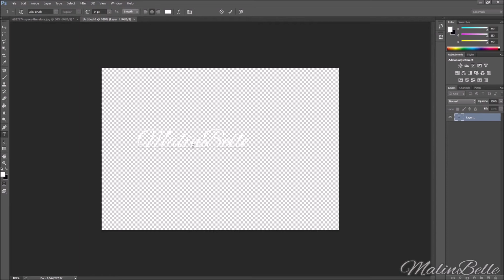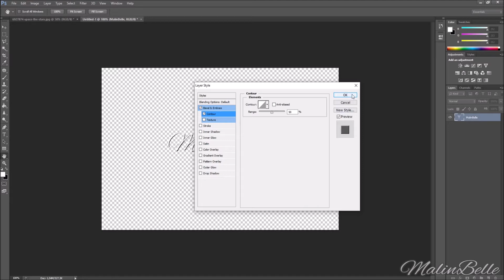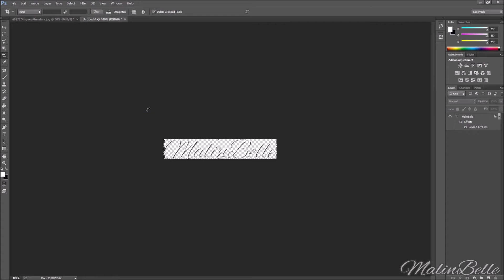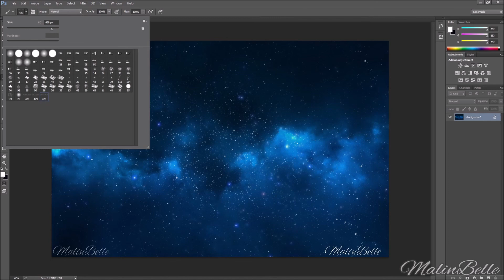How To Create a Watermark Brush Photoshop 📷 Guide Tutorial Photography Tips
*HOW TO CREATE A WATERMARK BRUSH + PHOTOGRAPHY LOGO IN ADOBE PHOTOSHOP* 📷 *BEGINNER’S GUIDE TUTORIAL.*

In this video guide and tutorial, I show you how to create and use a *Watermark Brush* of your logo, business name or any other name you want to use.

0:00 │ *Click File ➝ New ➝ Transparent Background* │
0:24 │ *Click Type Tool ➝ Horizontal Type Tool ➝ Write the text you want* │
0:46 │ *Double click on Text Layer ➝ Blending Options ➝ Apply Bevel & Emboss + Contour effects _(apply wanted effects or skip if effects are not wanted)_* │
1:19 │ *Change Fill % if you want your text to be transparent* │
1:32 │ *Crop Tool ➝ Crop as close as possible around your text* │
1:48 │ *Edit ➝ Define Brush Preset ➝ Name your brush* │
2:10 │ *If you want different designs of a Watermark Brush, with different transparency or effects; stay in the document, change the design, save as many different brushes as you want* │
2:46 │ *You have now created your Watermark Brush! Use your watermark brush on any photos or backgrounds you wish* │

Creating and using a *watermark brush* is an easy way to put your own *watermark* on photos if you wish to mark your photography with your own logo or name. There are other ways to create *watermarks* but *watermark brushes* are my personal favourite and what I use myself so that is why I created this guide.

I use *Adobe Photoshop CS6* in the video but any version of Photoshop should work similarly.

*COPYRIGHT BY © MALINBELLE* — This video is created, edited & owned by MalinBelle. No part of this video may be broadcast, re-broadcast, copied, reacted to, re-uploaded, used or re-used in any form or media without my expressed permission.